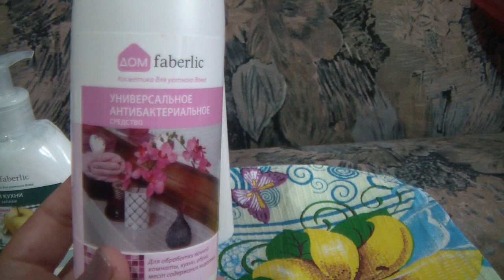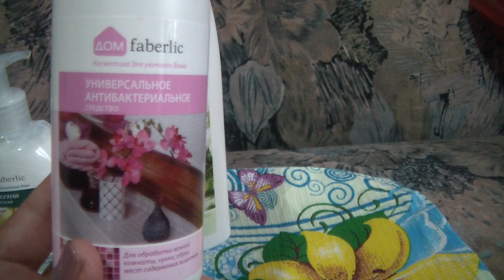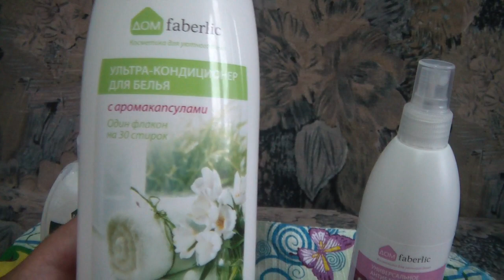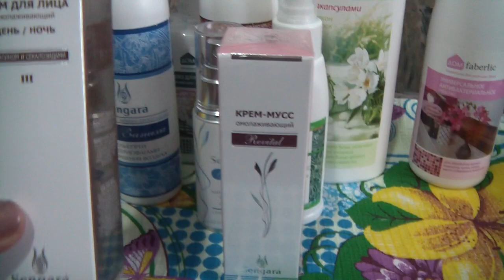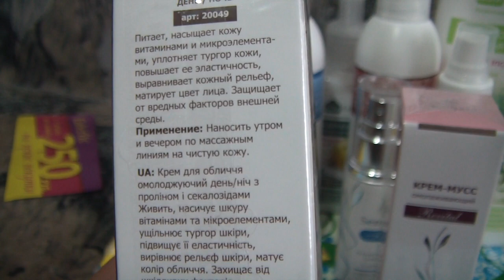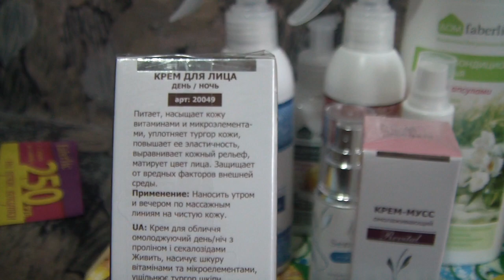"Завидую" сама себе. Мои покупки по каталогу №11 Фаберлик. Заказ для Ларисы.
Ссылка для бесплатной регистрации нового консультанта из любого города в мою структуру
Благодарю за оценки и комментарии.
Приглашаю на мой канал. Вы будете первыми извещены о моих новостях.

11155 Гель-спрей антистатик для очищения воздуха Каминный Зал
11156 ГЕЛЬ-СПРЕЙ С БАКТЕРИОФАГАМИ ДЛЯ ОЧИЩЕНИЯ ВОЗДУХА Без Запаха
8980 Саше Шампунь для придания объема 3D VOLUME серии Expert
20035 Fresh Антивозрастная сыворотка с аргинином спрей-энергетик
20004 Гель-спрей для ног с бактериофагами и пребиотиками Антибактериальные носочки
11136 Средство универсальное антибактериальное серии "дом faberlic"
20052 Revital Крем-мусс омолаживающий
11038 Ультра-кондиционер для белья с аромакапсулами серии дом faberlic 11038
20049 Крем для лица омолаживающий с пролином и секалозидами день/ночь (III)
 11206 Мыло для кухни устраняющее запахи с фруктовым ароматом серии «дом faberlic»